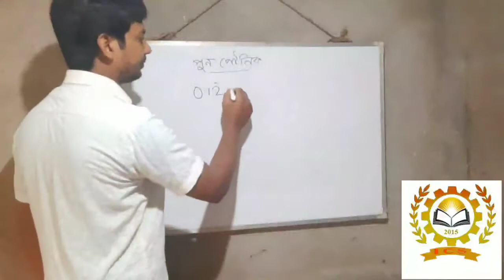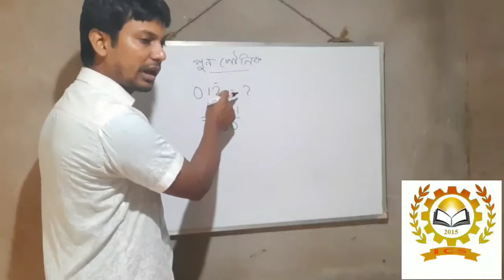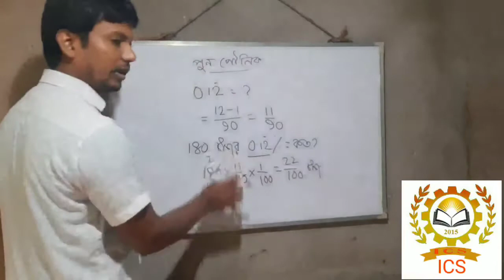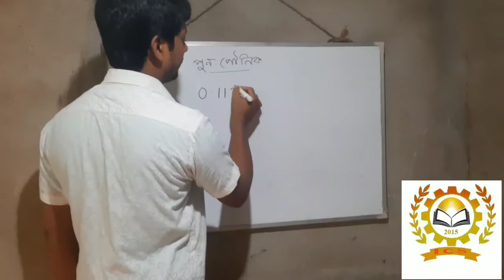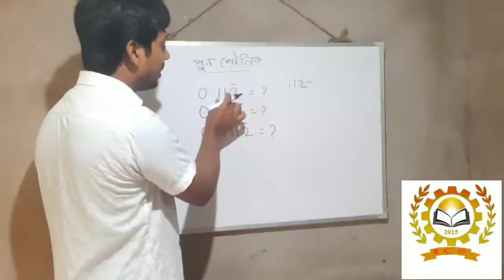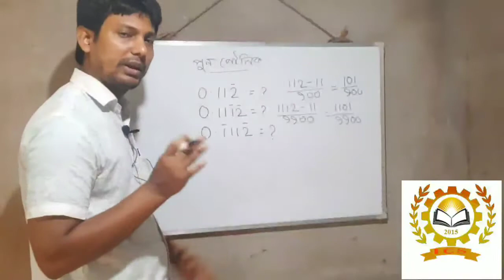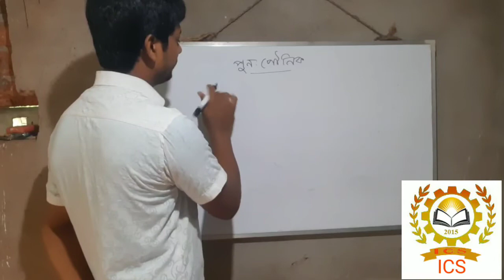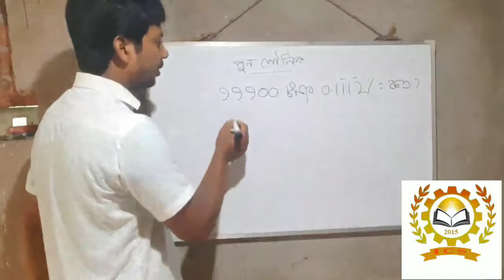Recurring Decimal পৌনপুনিক দশমিক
Recurring Decimal concept পৌনপুনিক দশমিক এর ধারণা